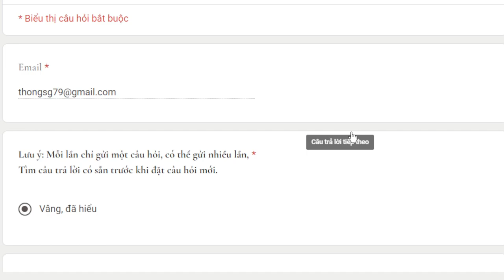1986. Chánh ngữ khi chia sẻ pháp